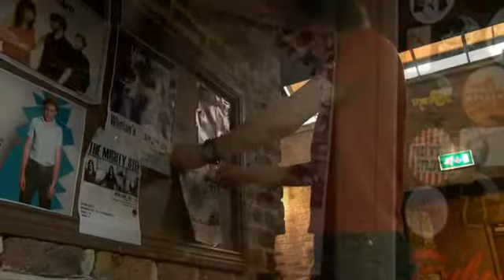Arrow in the Sky debut ep launch party 'do what thou wilt'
Just a snippet! Recorded by Kerbute Productions, upstairs in Whelen's Dublin.

Verbal Waltz
Little Puritan
Promises